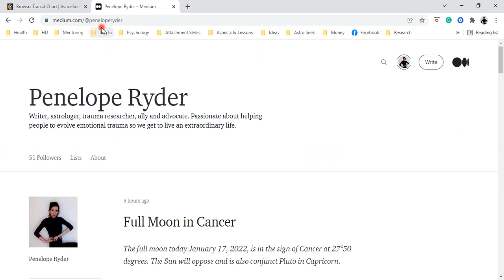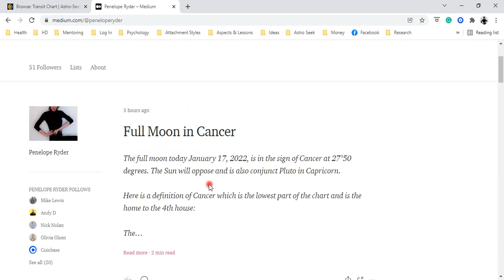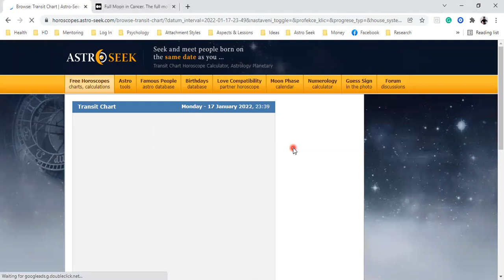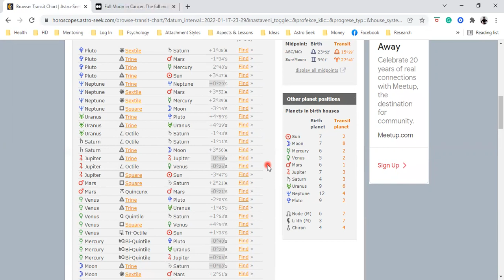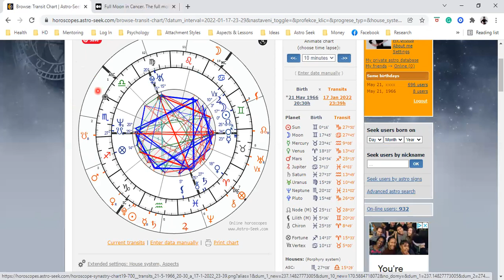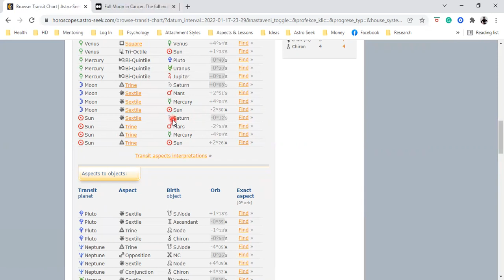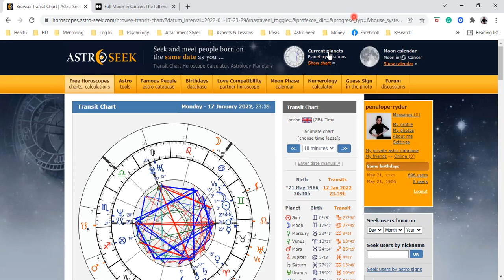Full Moon In CancerJanuary 17, 2021